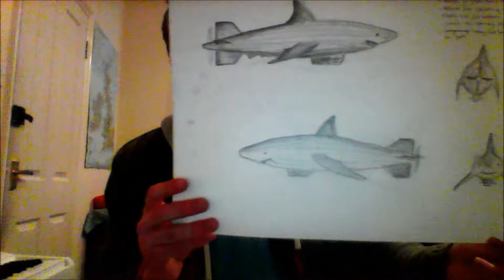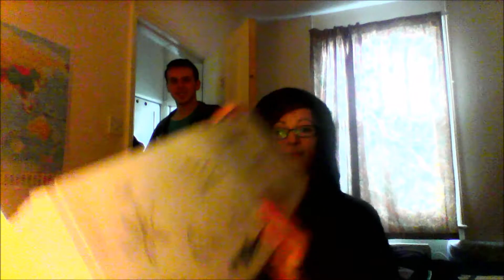vlog #27 - Laura Vlogs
Wednesday 11th March
been in all day, but can't ruddy wait for the weekend!